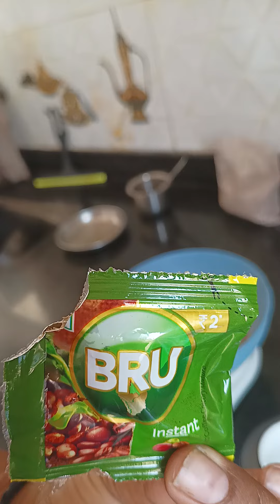chocolate cup cake receipe